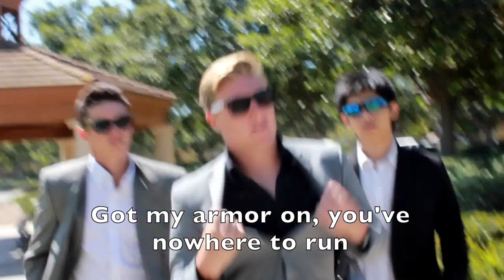Pullo and Vorenus